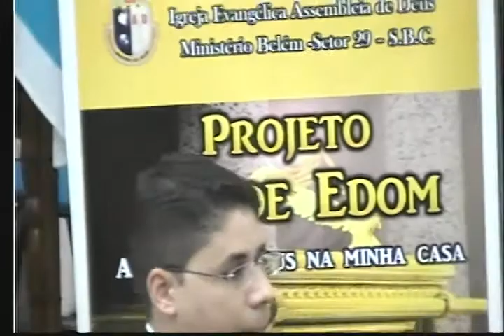Poder do teu Amor - Grupo Celebrai - 27.01.19